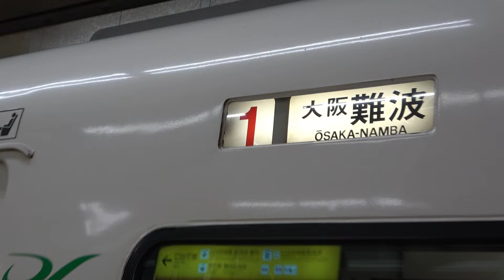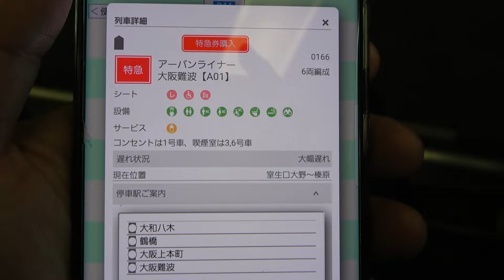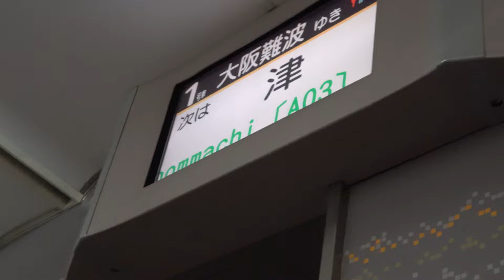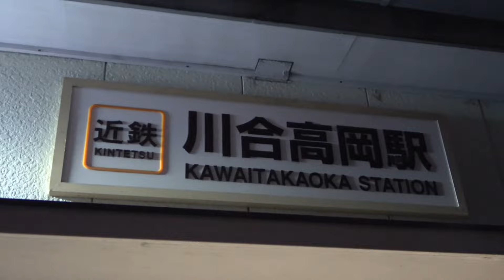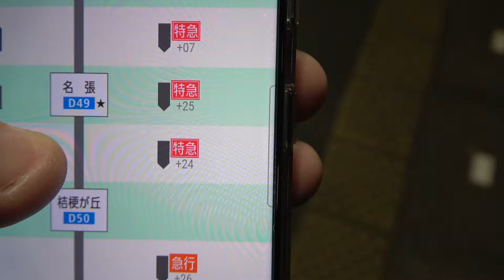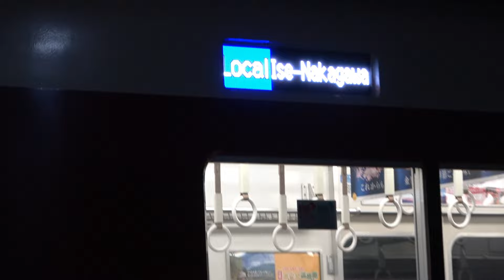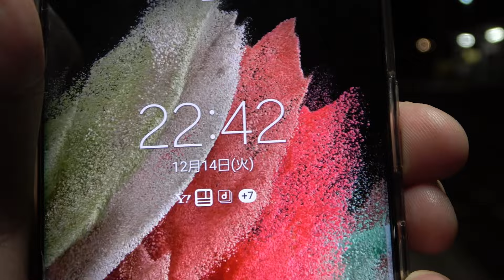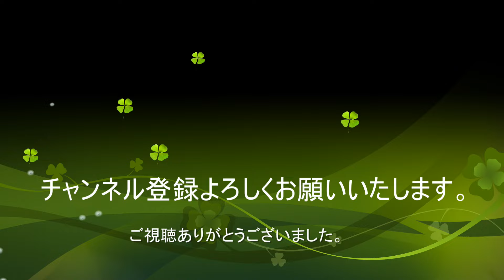【近鉄大阪線】踏切事故の運行見合わせが解消された後に続々とやってくる列車に鳴りやまぬ踏切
0:00　名古屋駅
5:05　川合高岡